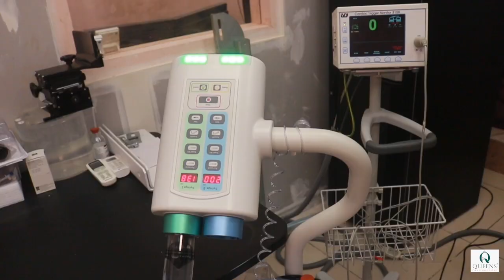हॉकर्स ने एंबुलेंस ड्राइवर की बेरहमी से कार दी पिटाई || Anil Rajbhar || Aapka Prahar Times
फेरीवालों ने एंबुलेंस ड्राइवर की बेरहमी से कार दी पिटाई

डोंबिवली में फेरीवालों के एक समूह ने एक एम्बुलेंस ड्राइवर  की बेरहमी से पिटाई कर दी। रामनगर थाने में मामला दर्ज कराया  गया है। पुलिस ने दो फेरीवालों को हिरासत में भी लिया है।
दरसल ये पूरा मामल डोम्बिवली के उरसेकरवाड़ी इलाके का बतया जा रहा है जहा एक
एंबुलेंस ड्राइवर गणेश माली 30, वर्षीय जो भोपर निवासी का बतया जा रहा है जो डोंबिवली पूर्व के उरसेकरवाड़ी स्थित एक अस्पताल में एक मरीज को लेने आया था। अस्पताल के सामने एंबुलेंस खड़ी करने की जगह नहीं होने पर एम्बुलेंस ड्राइवर ने सामान हटाने को कहा जिसके बाद एम्बुलेंस ड्राइवर और फेरीवालों में तू तू में में हो गया और ये विवाद इतना बढ़ गया की फेरीवालों ने एम्बुलेंस ड्राइवर की जमकर पिटाई कार दी जिससे वो गंभीर रूप से घायल हो गया जिसमे उसका एक हाथ फेक्चर हो गया ऐसा बतया जा रहा है
  ज्यादातर फेरीवाले मुंब्रा, मस्जिदबंदर, भायखला,  इलाके के बताये जा रहे है  पिटाई के बाद फेरीवाले भाग गए। इस पुरे मामले को लेकर एम्बुलेंस ड्राइवर ने क्या बतया है हम आपको सुनते है